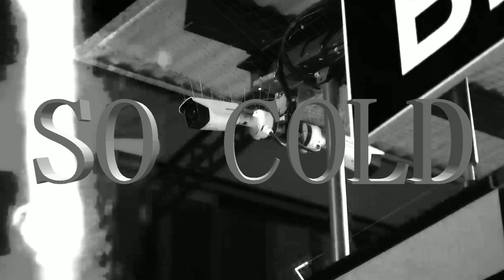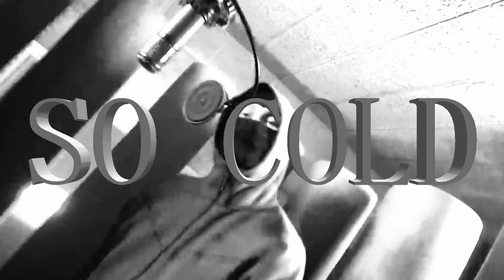(FREE FOR PROFIT) Drill type beat - " SO COLD " (prod by wiper)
WIPER BEATS
MUST USE CREDIT (prod. WIPER )
This Beat is free for a commerWIPER BEATS
This Beat is free for a commercial use.

Rondodsaosa type beat 2023
Rondo drill type beat
Rondo newyork type beat
Drill Beat
Type Beat
Albanian Drill
Drill Type Beat 2023
Free For Profit Drill Type Beat 2023

Pop Smoke instrumental 2023
Pop Smoke instrumental 2024

Melodic Drill instrumental 2023cial use.